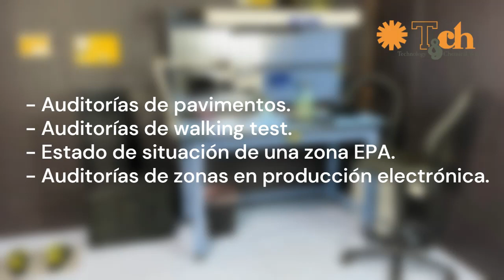Auditoria ESD para empresas del sector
En TCH ofrecemos servicios de auditoría y consultoría para empresas del sector de la industria electrónica, zona epa, laboratorio, sala blanca...etc.